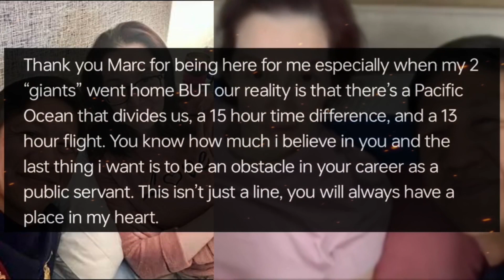Kris Aquino nakipaghiwalay na kay Vice Governor Mark Leviste! Buong detalye!